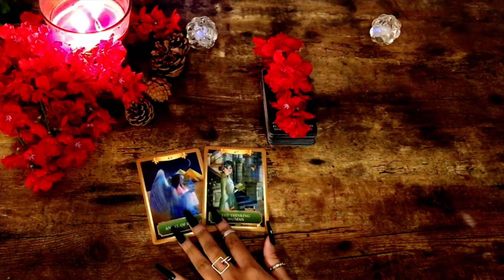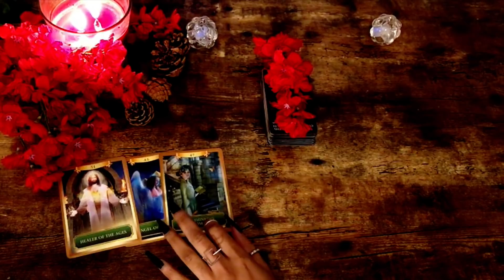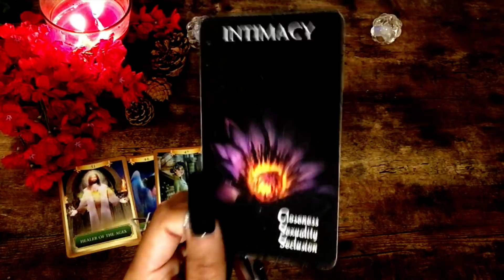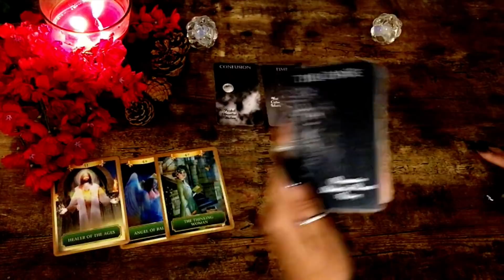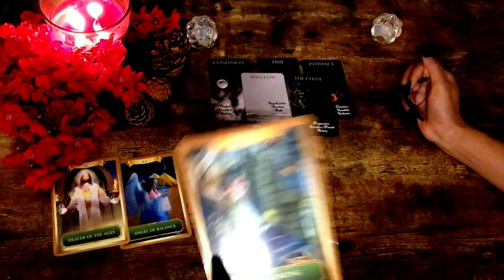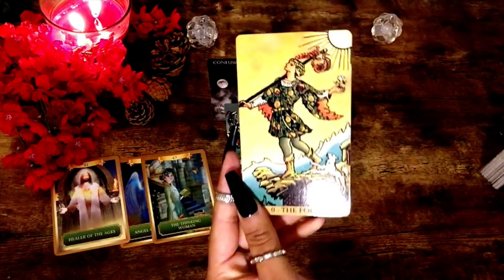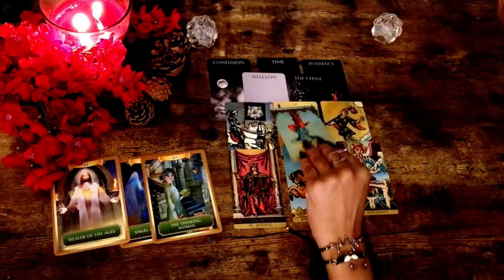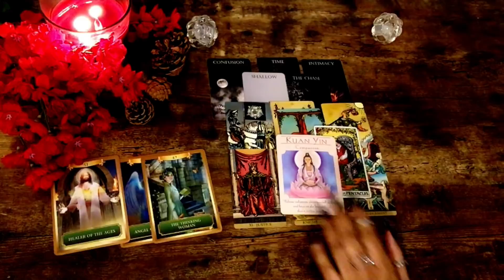💞 TAURUS | ❤ Hoping you Will Love & Forgive them... IN LOVE ❤ Tarot Love Reading OCTOBER 9TH-15TH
Welcome Taurus Please Enjoy your Tarot Love Reading for the Month Of October!

ღ~THANK YOU!!